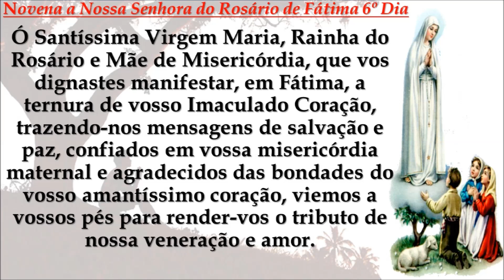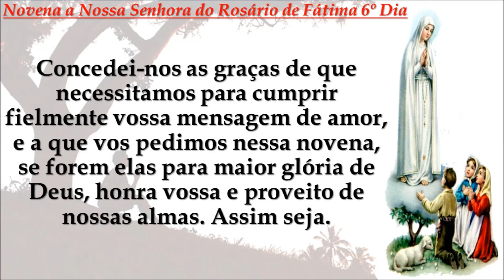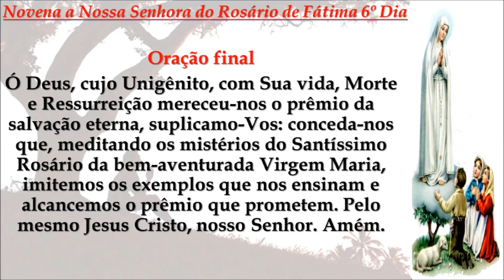Novena a Nossa Senhora do Rosário de Fátima 6º Dia